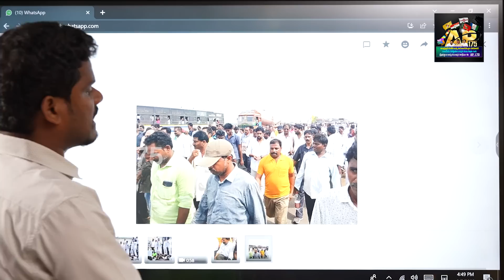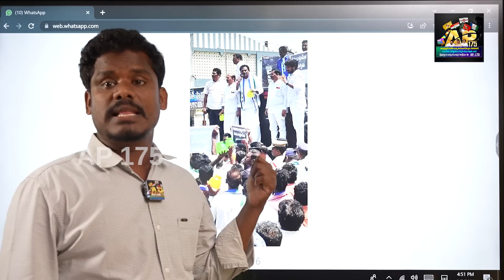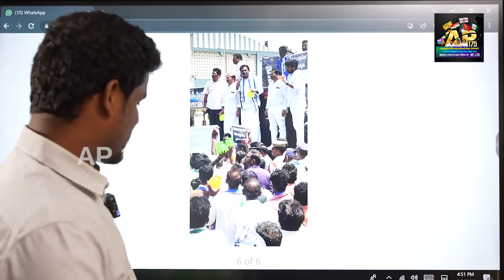వైసీపీ చెంబులతో ధర్నా.. టీడీపి ఎమ్మెల్యే అరెస్టు! కొండపిలో పొలిటికల్ కథ మారింది! | AP 175